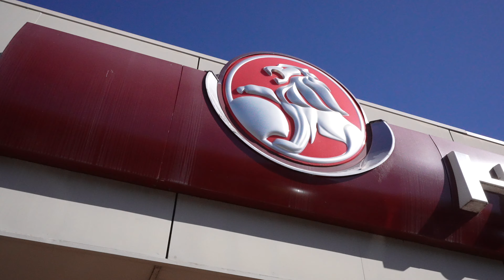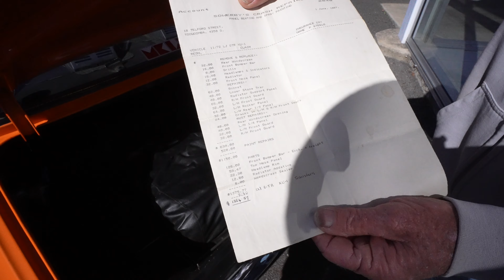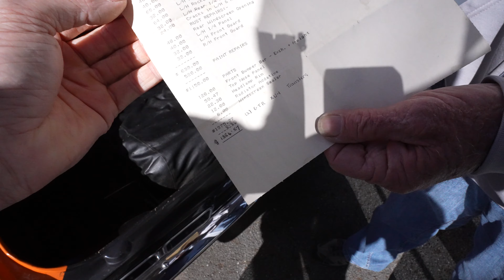Holden Torana Day at Gatton Auto Dealership. Holden Torana classic cars on display.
Darryl and Mick interview Torana club members and talk about their passion for their rare Holden Toranas cars. A top day and great people.

No part of this publication may be reproduced, stored in a retrieval system, or transmitted in any form or by any means, except as permitted under the Australian act, permission of Adamson Auto Body.
Limit of Liability Disclaimer of Warranty: While all persons associated directly or indirectly with this site and video use their efforts in preparing the content, there is no
express or implied representations or warranty with the content of the videos. Including any content, links or resources shared, including those by third parties. Furthermore, all parties specifically disclaim any and all express or implied warranties of merchantability or fitness for particular purpose,
The advice and strategies contained herein may not be suitable for your situation. No advice is given herein.
You should consult with a Qualified professional where appropriate and before and action is taken on this video.
No liability or damages shall take place because of this video and for content. Furthermore, your use of this channel and watching these videos confirms your agreement that Australian Law applies to all disputes relating to this site and videos, venue for all claims and disputes relating to this site and videos shall be in Australia ald.
By watching this and all related videos, you agree to be bound by the disclaimer at Adamson Auto Body.
All work is carried out by Qualified Tradesman. All repairs are legal and safe.
Any action you take upon the information on the video on this channel is strictly at your own risk and we will not be liable for any losses and damages in connection with the viewing of the channel. Do not try this at home.